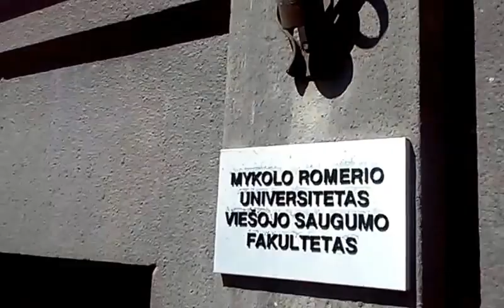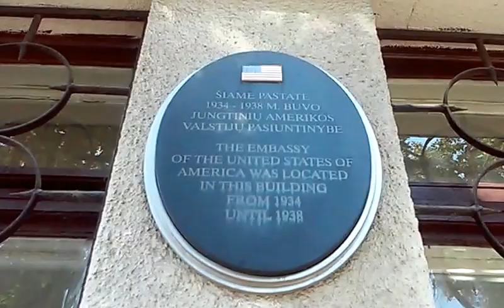JAV pasiuntinybė Kaune (1934-1938)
Nepriklausomybės atstatymo akto signataro Jono Vileišio namas, kuriame Kauno burmistras gyveno 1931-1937 m. Likusioji pastato patalpų dalis buvo nuomojama. 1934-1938 m. čia veikė JAV ambasada. Architektas - Aleksandras Gordevičius (1930 m.). V. Putvinskio g. 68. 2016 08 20, 14:21

The Embassy of United States of America was located in this building in 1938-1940. The building was owned by Jonas Vileišis. Architect - Aleksandras Gordevičius  (1930). V. Putvinskio str. 68, Kaunas, Lithuania.